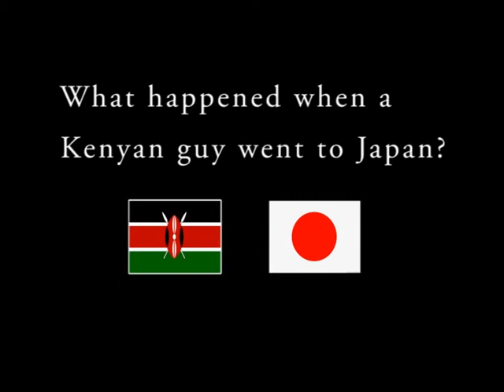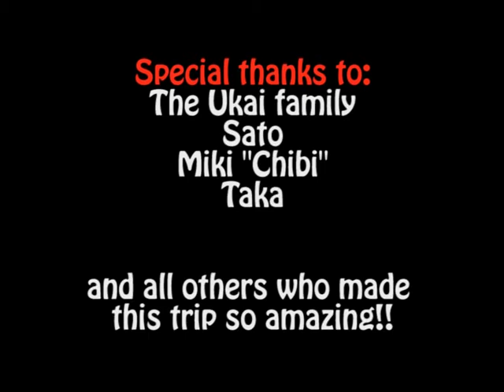7 Cities in 14 Days - Kyoto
Episode2: Kyoto

This is the 2nd episode of my summer 2009 trip to Japan. Nara episode coming soon.